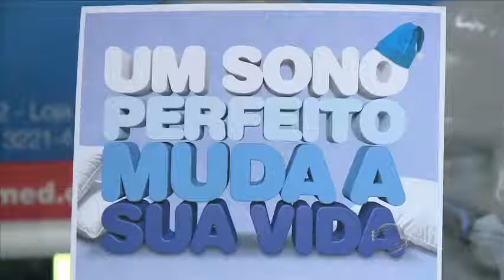Pesquisa indica que 45% dos brasileiros não dormem bem